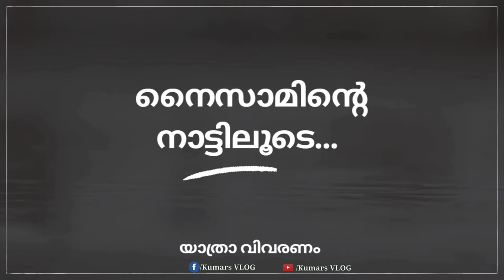Golkonda Fort |നൈസാമിന്റെ നാട്ടിലൂടെ|Hydrabad Tourist Place|Malayalam Audio Travelogue | Kumars VLOG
യാത്രകൾ ചെയ്യുവാനും കാഴ്ചകൾ ആസ്വദിക്കാനും എല്ലാവർക്കും ഇഷ്ടമാണല്ലോ...! എന്നാൽ ആ അനുഭവങ്ങളെ എഴുതി എഴുതി സൂക്ഷിക്കുവാൻ  വളരെ കുറച്ചുപേർ മാത്രമേ ശ്രമിക്കുന്നുള്ളു. അതുപോലെ ആ എഴുത്തുകൾക്ക് വായനക്കാരും കുറഞ്ഞു വരുന്ന ഇക്കാലത്തു ഒരു പരീക്ഷണമെന്നോണം ചെയ്തതാണീ  വീഡിയോ.
കണ്ട് അഭിപ്രായം അറിയിക്കുമല്ലോ..

കടപ്പാട് : Anaga Elsa Thomas നും
മ്മടെ സ്വന്തം kaadan sanchari vlogs നും.

Face Book: Kumars Vlog